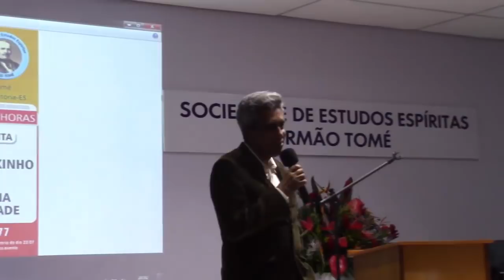ANDRÉ LUIZ PEIXINHO - " A CONSCIÊNCIA DA IMORTALIDADE " - 25/07/2018 - Irmão Tomé - Vitória/ES.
Palestra de ANDRÉ LUIZ PEIXINHO,  Presidente da Federação Espírita da Bahia, em 25/07/2018, na Sociedade de Estudos Espíritas Irmão Tomé, em Vitória/ES, durante a 13ª Semana Espírita do Irmão Tomé.